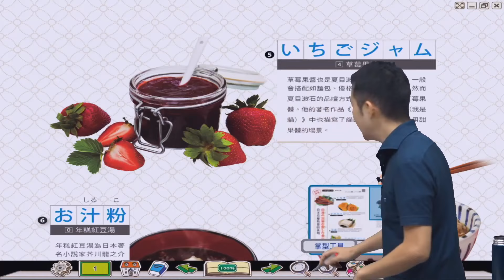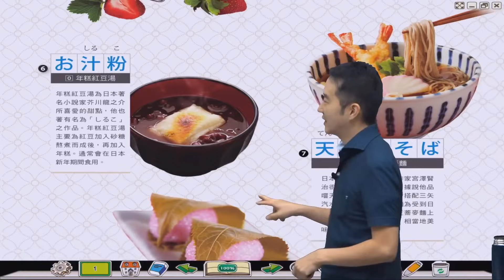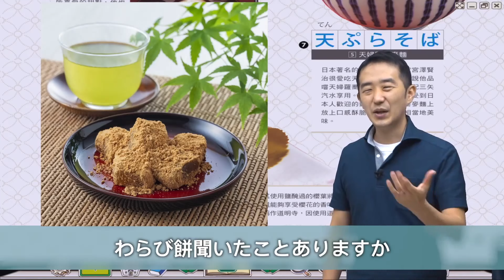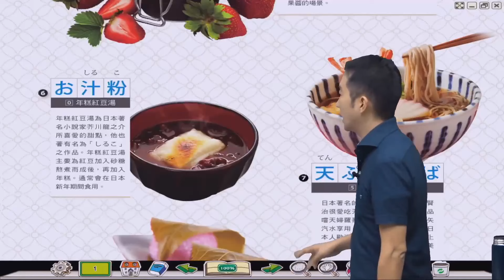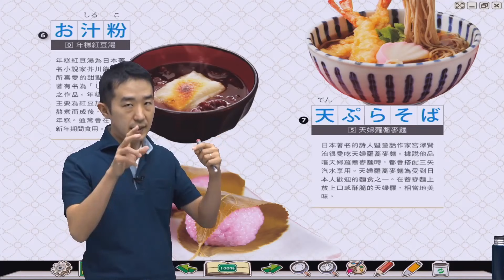「想成為大文豪？照著吃就對了」 Live互動日本語雜誌12月號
「想成為大文豪？照著吃就對了」
夏目漱石本人並沒有說過這句話🤣 🤣 🤣

本月的美食日文會蒐集日本各大文豪愛吃的美食
讓大家不只從他們的著作中認識，也能窺見大文豪們的生活樂趣喔！

想看更多內容的朋友們，12月優惠正在實施中！詳情請見下方資訊

【Study Cube的優點】